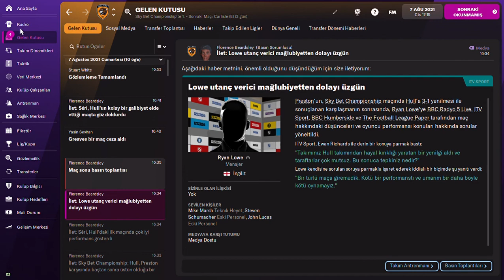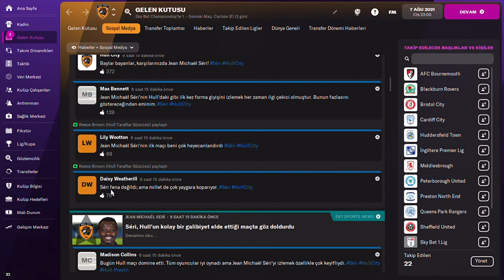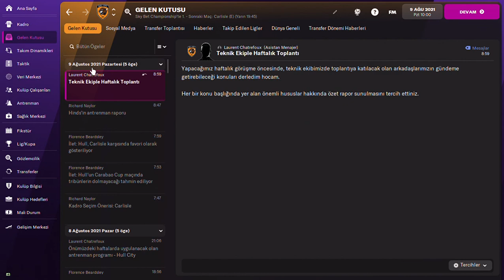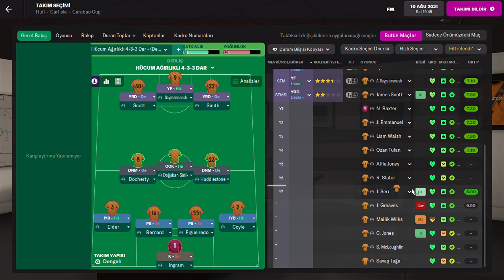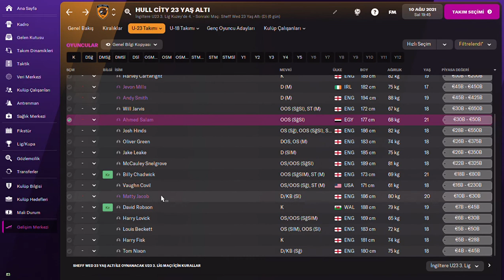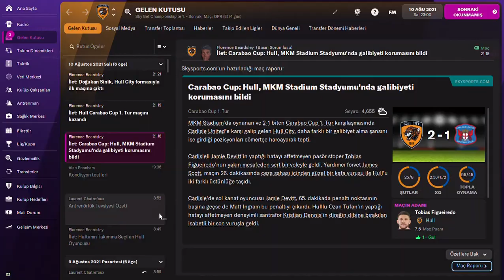TİGER -Hullcity vs Carlise United 2.maçımız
Bakalım hullcity Türk oyucularla neler yapacak oynat bakalım